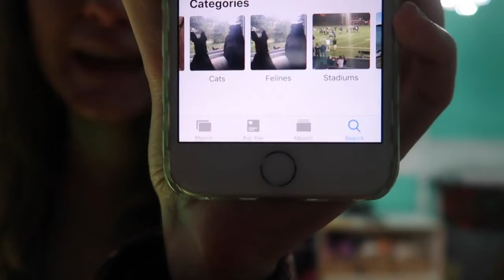Even My Phone Thinks They'er Cats ~ Vlog 12/4/18